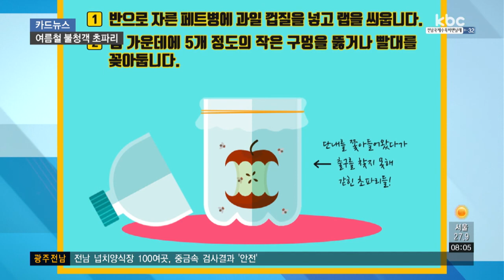[카드뉴스] 초파리 없애려면..이렇게 해 보세요!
푹푹 찌다 못해 펄펄 끓는 가마솥더위라는 말이 어울리는 요즘.

에어컨 빵빵한 거실에서 시원한 수박 한 입 베어 물면 더위가 해소되는데요.

기쁨도 잠시 남은 수박 껍질을 처리할 때가 되면 머리가 아픕니다.

바로 초파리 때문인데요.

한 시간도 채 되지 않았는데, 어떻게 알았는지 귀신같이 찾아와선 잡히지도 않고 아주 귀찮게 합니다.

초파리의 종류는 3천 종이 넘는데요.

흔히 음식물 근처에서 우리가 자주 보는 초파리는 '노랑초파리'입니다.

후각이 발달해 1km 밖에서도 냄새를 맡을 수 있어 이렇게 찾아오고요.

길이도 2-3mm로 아주 작아 배수구나 방충망 틈새로 쉽게 들어올 수 있습니다.

노랑초파리는 한 번에 알을 100여 개 정도를 낳을 정도로 번식력도 뛰어납니다.

초파리 애벌레는 썩은 과일이나 줄기 등을 주로 먹는데요.

그래서 태어나면 바로 먹을 것을 구할 수 있는 곳 즉, 주방이나 음식물 쓰레기가 있는 곳이 최적의 번식 장솝니다.

초파리를 물리치기 위해선 먼저 번식 환경을 만들지 않는 게 중요한데요.

음식물 쓰레기는 되도록 발생하는 데로 즉시 버려야 합니다.

초파리들은 주로 과일 꼭지 부분에 서식하는 경우가 많아 과일은 깨끗하게 씻어서 바로 냉장 보관해야 하고요.

실온에 보관해야 하는 경우엔 닦아서 밀폐용기에 넣어야 합니다.

초파리가 알을 낳는 배수구에 뜨거운 물이나 식초를 뿌리는 것도 도움이 되는데요.

일주일에 2~3번 정도 반복해주면 알 유충이 줄어들고, 소독 효과도 있습니다.

단 냄새를 좋아하는 초파리를 유인해 없애는 방법도 있는데요.

일회용 컵이나 종이컵, 빈 페트병 등을 반으로 잘라 과일 껍질을 넣고 랩을 씌웁니다.

이쑤시개로 랩 가운데에 5개 정도의 조그마한 구멍을 뚫거나 빨대를 꽂아놓으면, 단내를 맡은 초파리들이 컵 안으로 들어오는데 출구를 찾지 못해 갇히게 됩니다.

오늘 수박을 먹고 나서 초파리가 찾아온다면 귀찮아하지 마세요.

우리에겐 그들을 쉽게 물리칠 방법이 있으니까요.